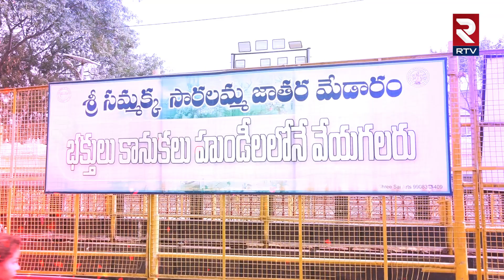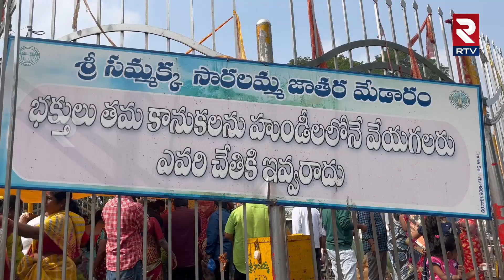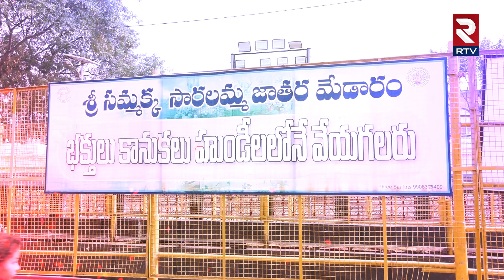Sammakka Sarakka Real Story | సమ్మక్క - సారక్క దేవతలు ఎలా అయ్యారు? Medaram Sammakka Sarakka Charitra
Item ID:                         AMFGJ96
Author Username:                 LuckyBlackCat
Licensee:                        RTV Network
Registered Project Name:         tracks
License Date:                    February 3rd, 2024